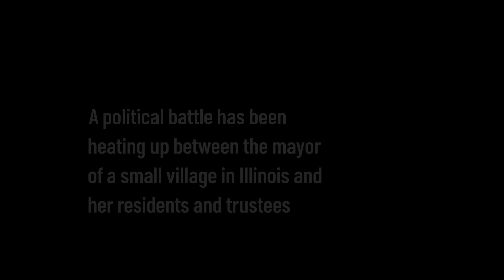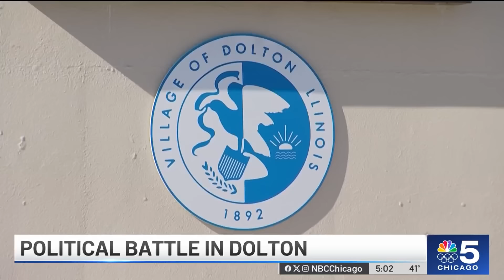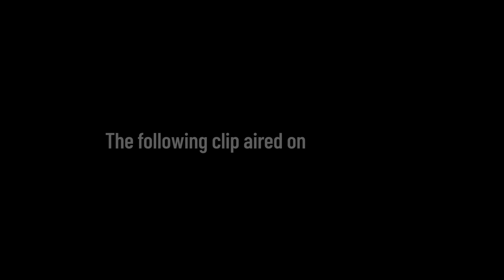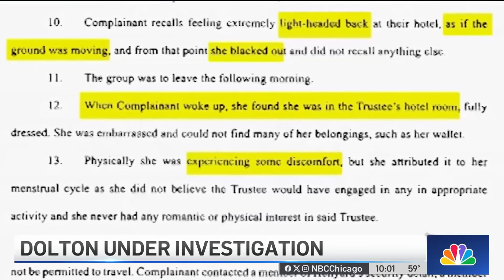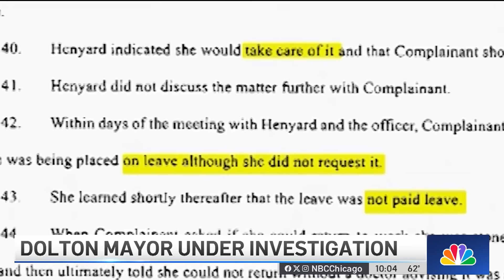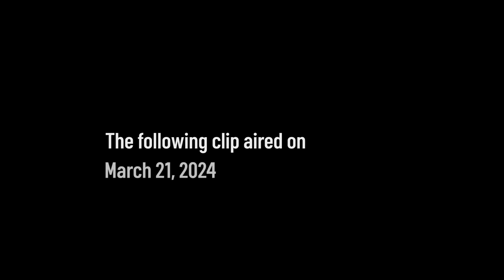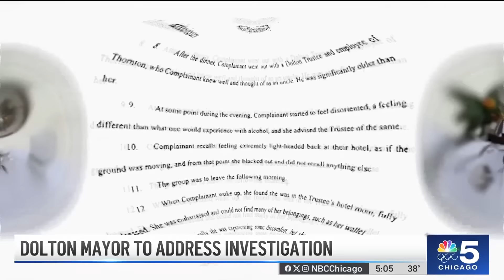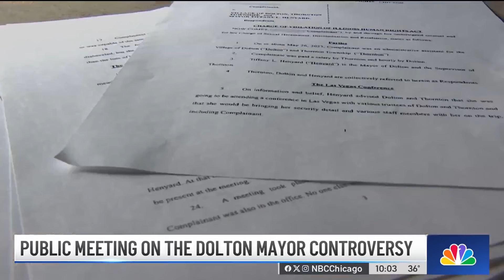Dolton: RECAP of allegations, investigation and political battle between mayor and trustees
As the political battle in Dolton heats up, here's a recap of the political battle between Mayor Tiffany Henyard and the Village Board of Trustees.